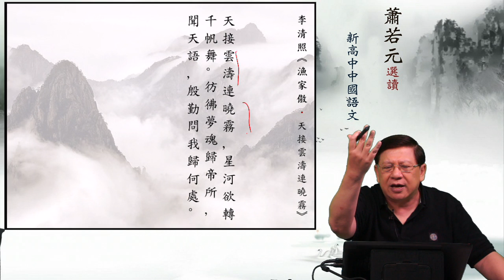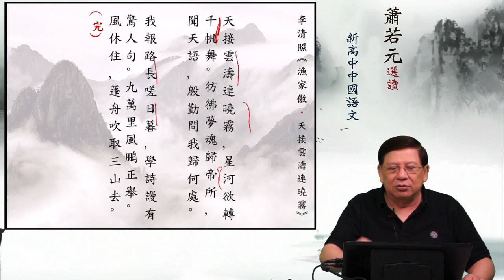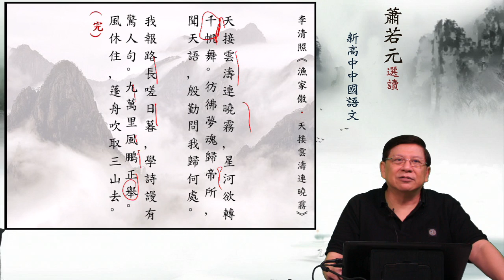李清照《漁家傲.天接雲濤迷曉霧》〈宋詞三首(六)@新高中中國語文範文〉12-05-2014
李清照《漁家傲.天接雲濤迷曉霧》

天接雲濤連曉霧,星河欲轉千帆舞。彷彿夢魂歸帝所,聞天語,殷勤  問我歸何處。

我報路長嗟日暮,學詩謾有驚人句。九萬里風鵬正舉。風休住,蓬舟吹取三山去。